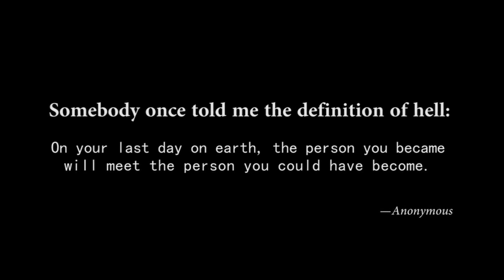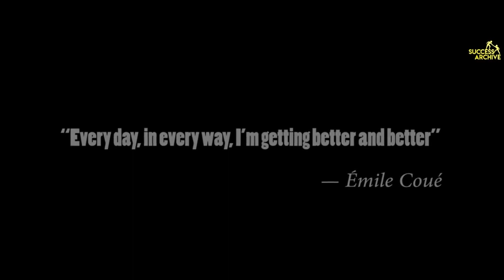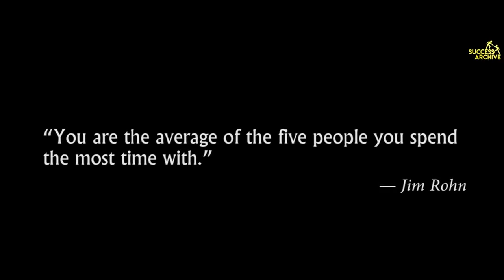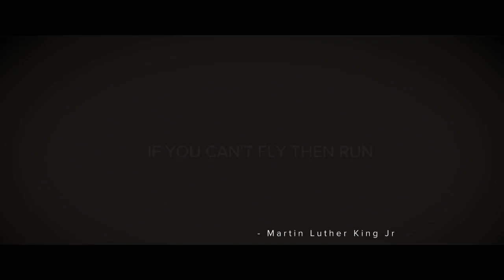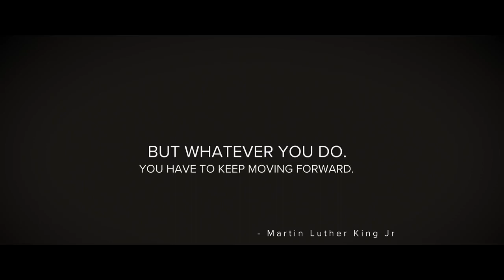Best Motivational Video | Best Life Altering Video of 2019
It's time to get hype with the best motivational video of 2019.

1)This video has no negative impact on the original works (It would actually be positive for them)
2)This video is also for teaching purposes.
3)It is not transformative in nature.
4)I only used bits and pieces of videos to get the point across where necessary.